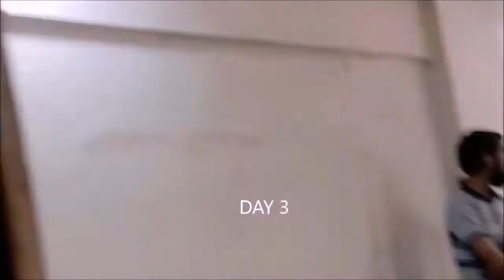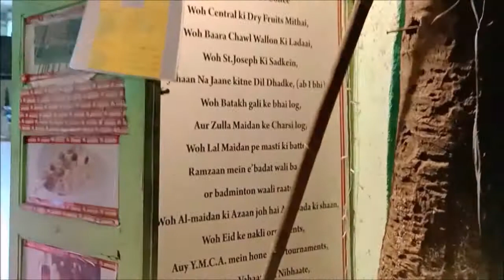ROOM RENOVATION EPISODE 57